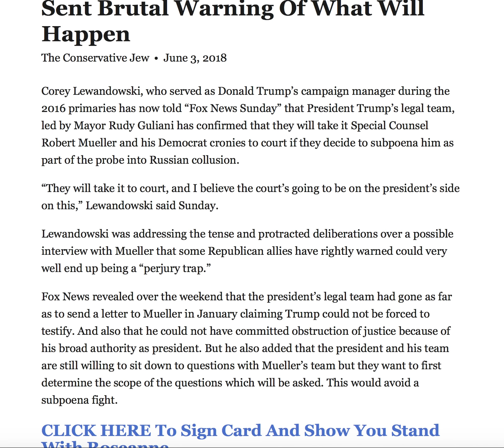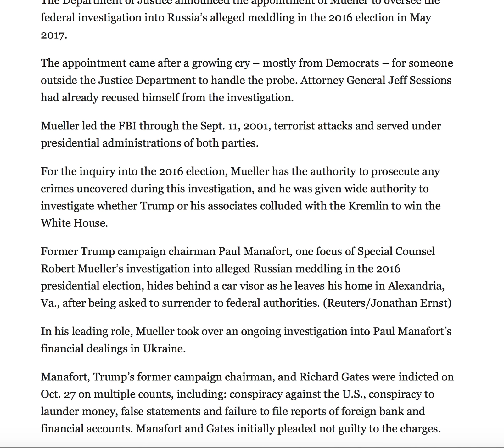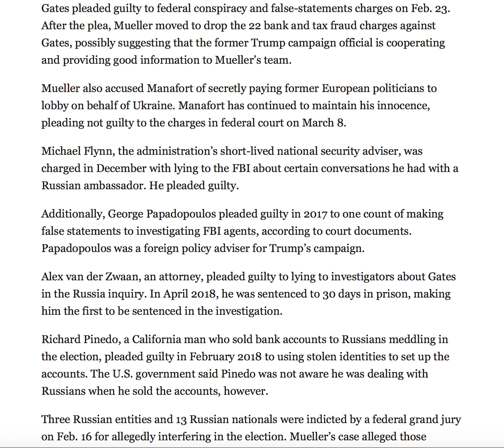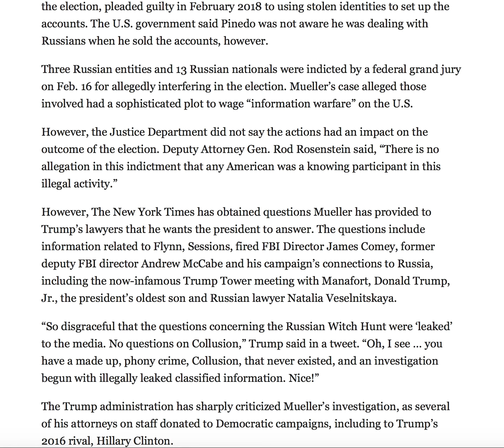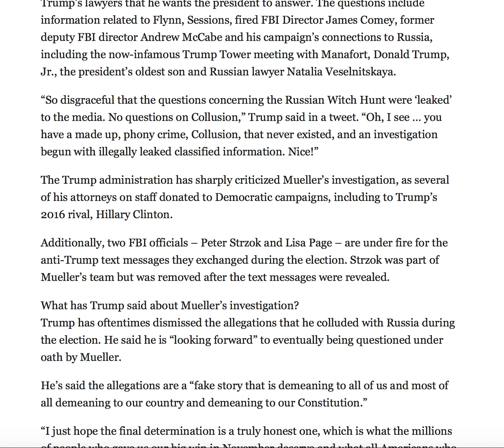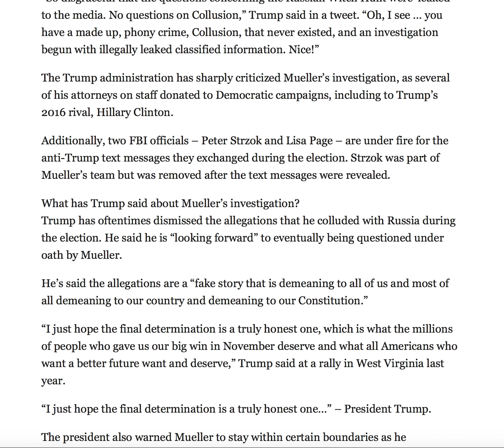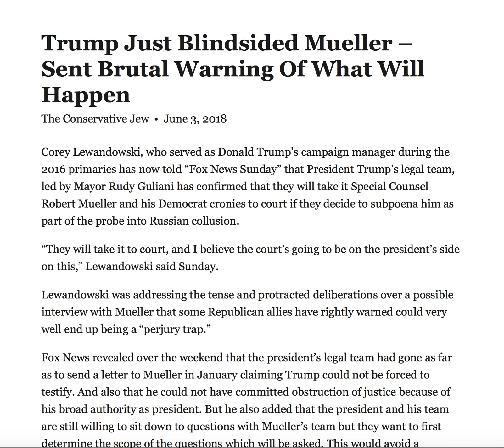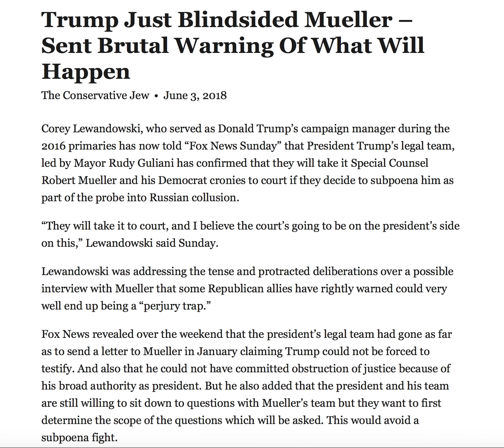TRUMP JUST BLINDSIDED MUELLER SENT BRUTAL WARNING OF WHAT WILL HAPPEN!